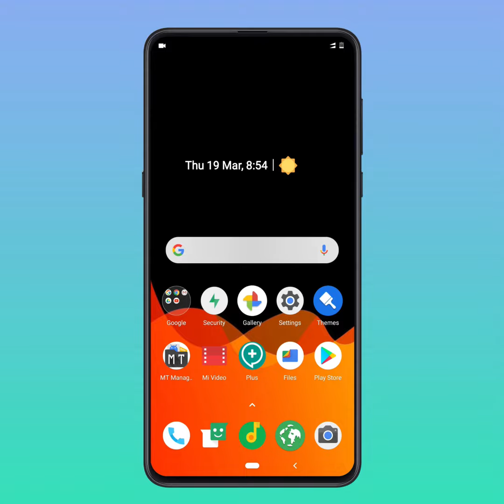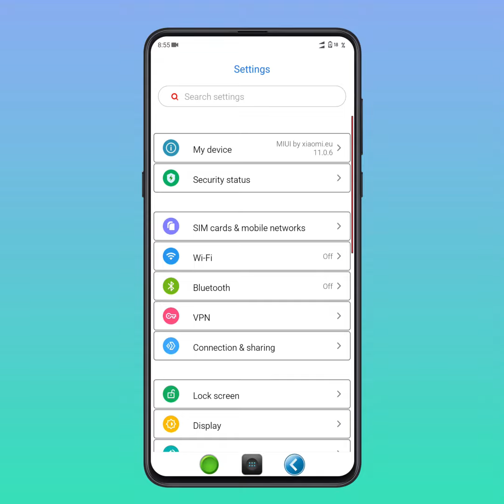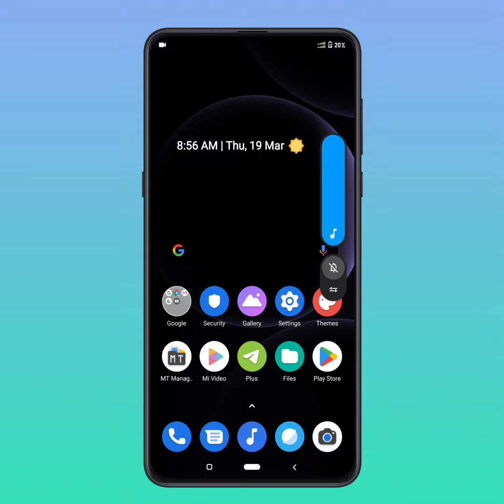Top 3 Most Popular Google Themes For Miui 11 | Miui 11 Google Darkest Ui Themes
Top 3 Most Popular Google Themes For Miui 11 | Miui 11 Google Darkest Ui Themes - Best of best google dark miui themes for miui 11. These all themes support almost all xiaomi phones, So you can install on any mi phone.

Downloads

3. Pro Google Dual V1.0

Subscribe our channel for more new content like best miui 11 themes, best miui themes,miui best top secret themes, secret miui 11 themes, best miui 11 theme,miui 11 themes,miui 11 theme download.

||Other Miui 11 Theme Videos||